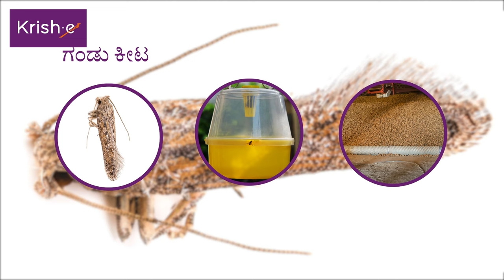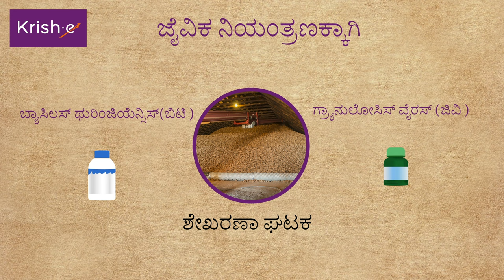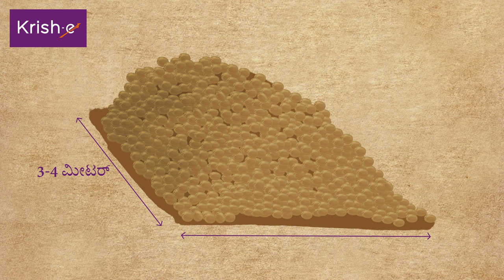ಆಲೂಗಡ್ಡೆಯ ಪತಂಗ ಕೀಟ | Tuber Moth control measures in Potato crop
ಆಲೂಗಡ್ಡೆಯ ಪತಂಗ ಕೀಟವು ಆಲೂಗಡ್ಡೆ ಬೆಳೆ ಕ್ಷೇತ್ರದಲ್ಲಿ  ಮತ್ತು ಶೇಖರಣೆಯ ಹಂತದಲ್ಲಿ ಆಲೂಗಡ್ಡೆಗಳಿಗೆ ವಿಪರೀತ ಹಾನಿಯನ್ನುಂಟು ಮಾಡುತ್ತದೆ. ಈ ಕೀಟವನ್ನು ನಿಯಂತ್ರಿಸಲು ಬಳಸಬಹುದಾದ ವಿಧಾನಗಳ ಕುರಿತು ಅರಿತುಕೊಳ್ಳಲು ಈ ವೀಡಿಯೋ ವೀಕ್ಷಿಸಿ.

The potato tuber moth causes extensive damage to potatoes in the field and during storage. Watch this video to learn about the methods that can be used to control potato pest.

ಇಂದೇ ಕ್ರಿಶ್ -ಇ ಆಪ್ ಡೌನ್‌ಲೋಡ್ ಮಾಡಿ ಹೆಚ್ಚಿನ ಮಾಹಿತಿಗಾಗಿ ಕ್ರಿಶ್-ಇ ಸಹಾಯಕರನ್ನು 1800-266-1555 ಅಥವಾ 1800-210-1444 ರಲ್ಲಿ ಸಂಪರ್ಕಿಸಿ. ಕ್ರಿಶ್ -ಇ ವೆಬ್‌ಸೈಟ್ h ಗೆ ಭೇಟಿ ನೀಡಿ.